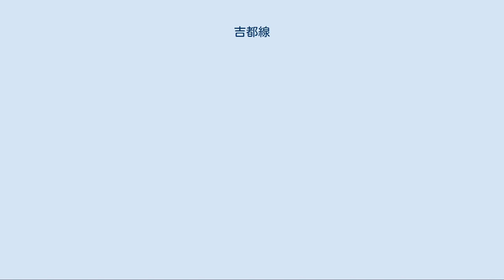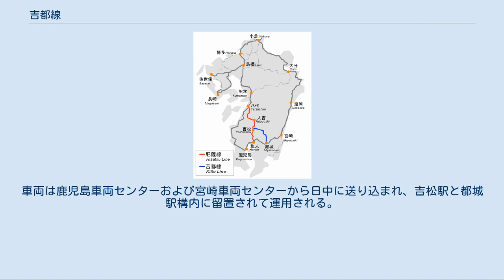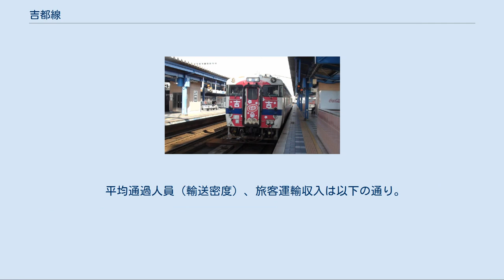吉都線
吉都線（きっとせん）は、鹿児島県姶良郡湧水町の吉松駅から宮崎県都城市の都城駅に至る九州旅客鉄道（JR九州）の鉄道路線（地方交通線）である。
肥薩線八代駅 - 吉松駅間と合わせて「えびの高原線」の愛称が付けられている。
 霧島山の北東側を廻り宮崎県西部のえびの市・小林市と南部の都城市、そして県都宮崎市および鹿児島を結んでいる。
都城 - 隼人間が現在の経路で開通するまでは、こちらが日豊本線だった時期がある。
また、1974年から1980年まで博多 - 宮崎間の特急「おおよど」、1959年から2000年まで熊本 - 宮崎間に急行「えびの」（当初は準急だった。一時期は博多にも直通していた）が経由し、肥薩線とともに中九州と南九州を結ぶ役割を持っていた。
 山岳部を走る路線としては珍しく、この路線にはトンネルが一つもない。
 2008年度分の統計によれば、吉都線の輸送密度は576人/日であり、JR九州の路線のうちで最下位である。
この輸送密度は、国鉄改革の際に廃止された特定地方交通線に選定される水準である。
当線は国鉄時代から特定地方交通線なみの輸送密度だったが、「平均乗車キロが30kmを超え、輸送密度が1,000人/日以上」という例外規定に該当したため、第3次廃止対象特定地方交通線からは除外されていた。
 2018年12月25日から2019年4月30日まで、縁起の良い梅やだるま、招き猫などを車体にあしらった「キット、願いかなう」ラッピング列車が運行された。
デザインは沿線の小林高校美術部が担当、ネスレ日本（神戸市）の協力を得て、チョコレート菓子「キットカット」とのコラボレーション企画も実施された。
 全線が鹿児島支社の管轄である。
 1日に9往復の普通列車が運転されており、日中は3時間以上間隔が開く。
優等列車の運転はなくなり、全列車ワンマン運転の普通列車となっている。
2016年3月25日までは、早朝の一部の列車は車掌が乗務していた。
 すべての列車が全線を通して運転されており、一部の列車は都城駅から日豊本線に直通して宮崎駅まで、吉松駅から肥薩線に直通して隼人駅・鹿児島中央駅まで運転される。
 2012年4月から、日中に線路修繕工事を実施するため、8月を除く毎月第2水曜日の一部列車が運休となる。
それに伴うバスやタクシーによる代行輸送は実施されない。
2019年度の修繕工事のための運休は4日の予定である。
 列車利用促進のため、宮崎県では平日チャーター補助制度を実施し、「海幸山幸」および「はやとの風」（「はやとの風」は吉都線を利用する場合に限る）専用車両を平日に貸し切り、団体専用列車を運行する場合に補助金を交付している。
 車両はほとんどキハ40系が使用されており、キハ125形やキハ200系は使用されたことがない。
車両は鹿児島車両センターおよび宮崎車両センターから日中に送り込まれ、吉松駅と都城駅構内に留置されて運用される。
 当時、鹿児島本線の駅だった吉松駅から分岐して、吉松 - 小林町（現在の小林）間が宮崎線として1912年に開業したのが始まり。
翌1913年、現在の吉都線の区間である都城駅まで開通した。
宮崎線はさらに宮崎、重岡方面へ延伸され豊州本線と繋がり日豊本線となったが、都城 - 隼人間が1932年に開通してそちらが日豊本線となり、吉松 - 都城間が吉都線となった。
 上記以外の駅は無人駅である。
 平均通過人員（輸送密度）、旅客運輸収入は以下の通り。